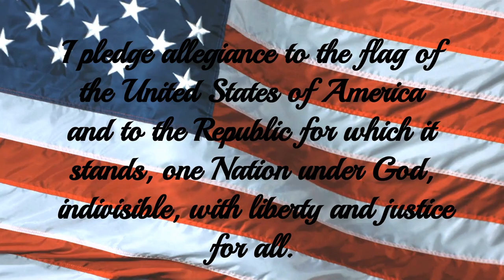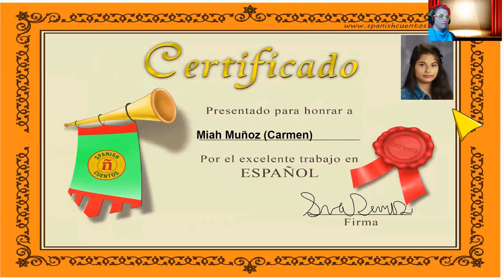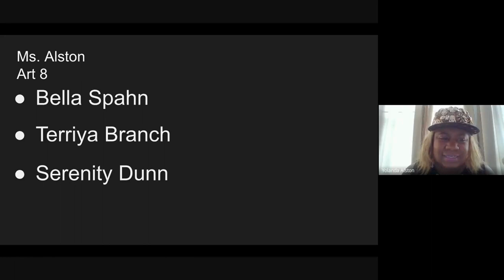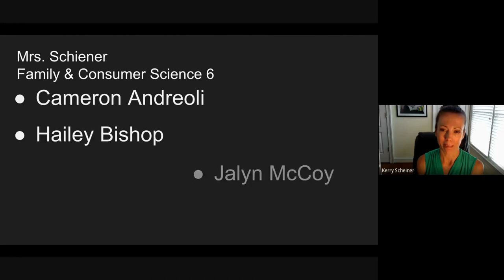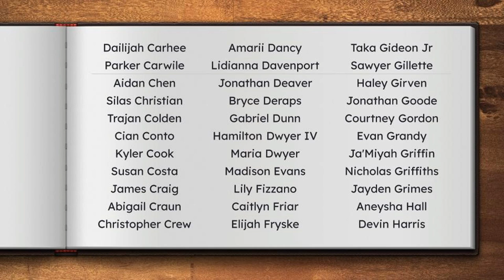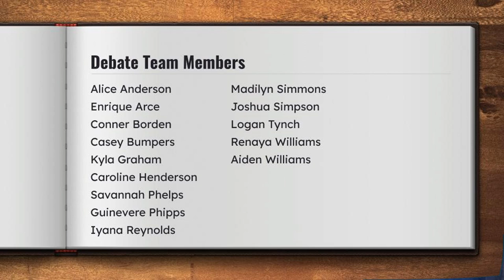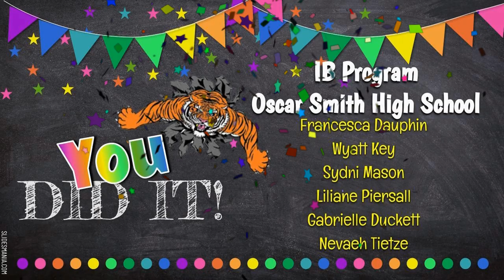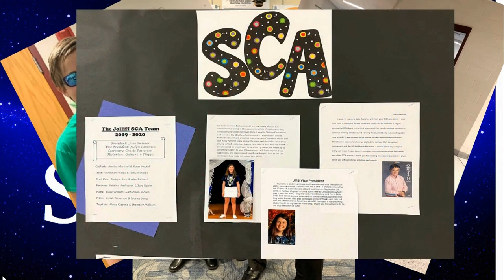JMS Virtual Academic Awards 2020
The Virtual Edition of the JMS Academic Awards.  We will be celebrating the accomplishments of students in grades 6-8.